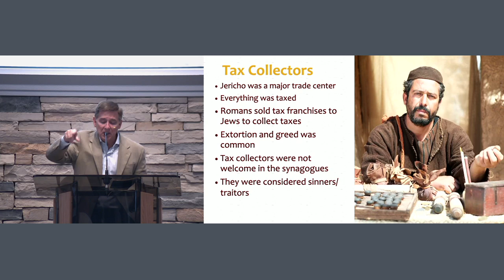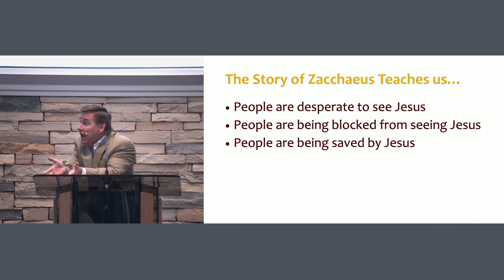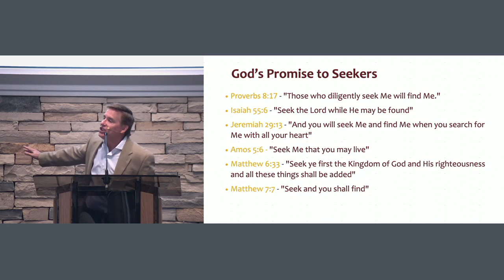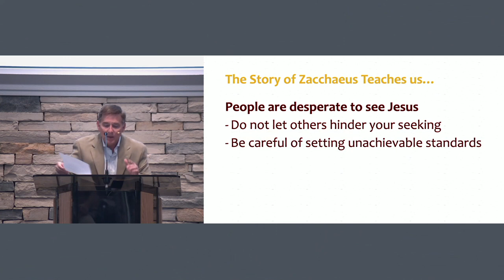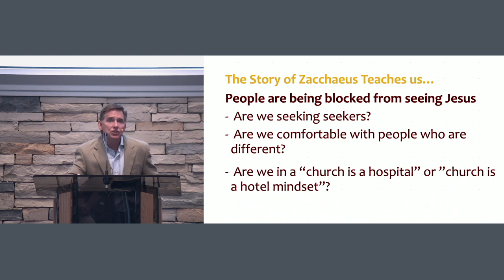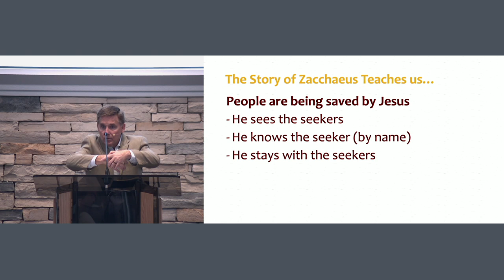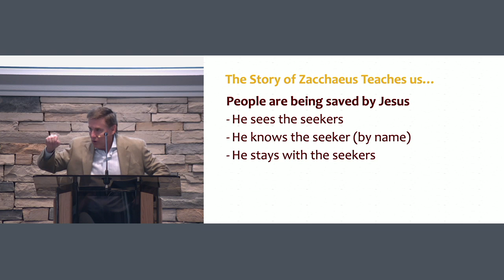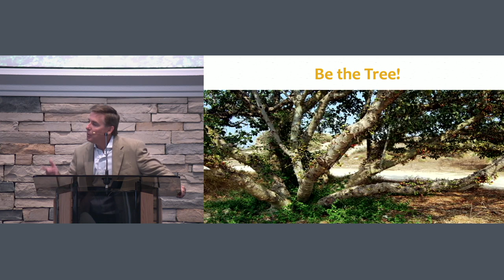Seeking the Seeker — Phil Robertson